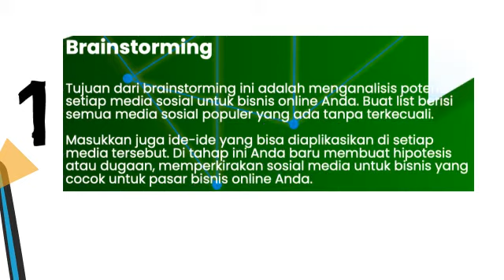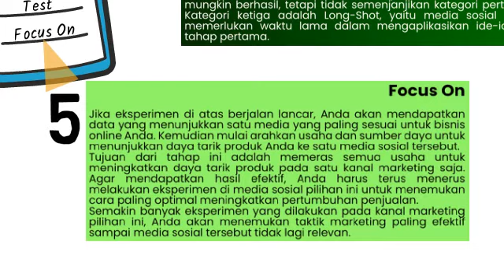Social Media Marketing 3